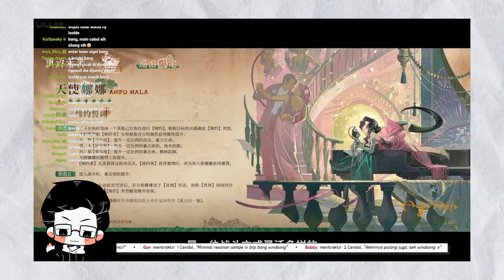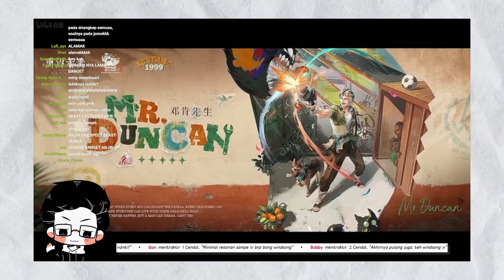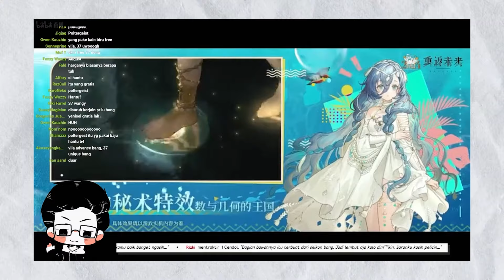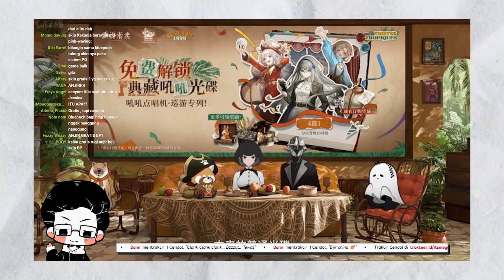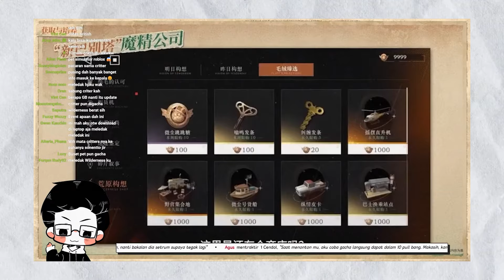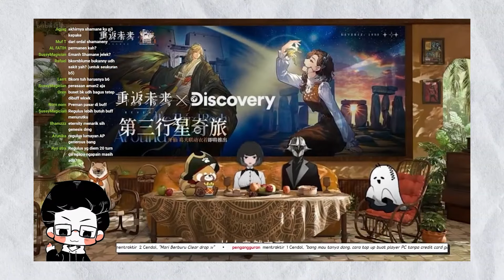RECAP STREAM 2.2 REVERSE: 1999 (CN)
Recap anniversary Reverse yang ke 1.5

Penasaran? harus penasaran lah, yauds gass ae